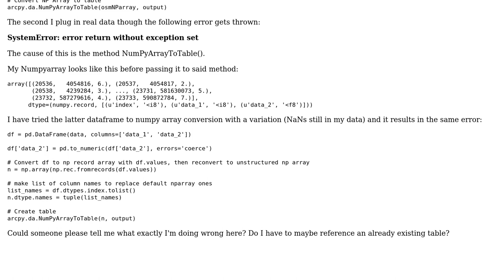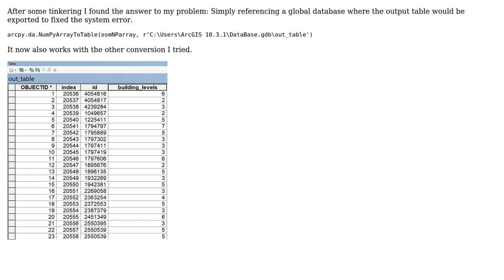GIS: NumPyArrayToTable() (SystemError: error return without exception set)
With thanks & praise to God, and with thanks to the many people who have made this project possible! You are responsible for your own actions.